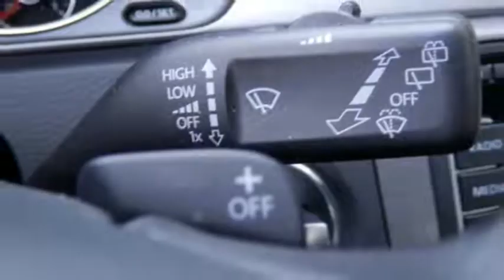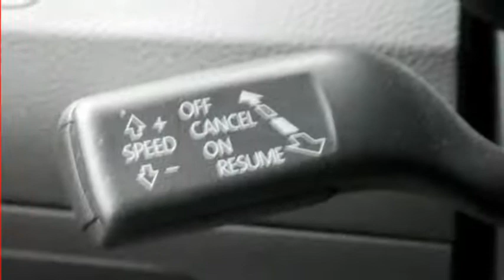Volkswagen Passat Variant 1.4 Tsi Bluemotion Technology Dsg7 Comfortline / Navigatie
55-PLT-6 79.378 km
  Prijs:     € 20.745
  Merk:     Volkswagen
  Model:     Passat
  Type:     Variant 1.4 Tsi Bluemotion Technology Dsg7 Comfortline / Navigatie kleur / Incl 6 maand BOVAG garantie
  Bouwjaar:     2011
  Transmissie:     automaat
  Kleur:     Black Magic (zwart parelmoer)
  BTW/Marge:     btw
  Brandstof:     benzine
  Energielabel:
  Garantielabels:

Accessoires
* 17 Inch Lichtmetalen velgen
* ABS (anti blokkeer systeem)
* Achterbank neerklapbaar en voorzien van armsteun
* Airbags
* Airco
* Alarm
* Armsteun achter
* Armsteunen voor
* Armsteun voor
* ASR (anti slip regeling)
* Audio installatie
* Automatische airco
* Bagage-afdekhoes
* Bestuurdersstoel elektrisch verstelbaar
* Boordcomputer
* Buitenspiegels verwarmbaar
* Chromen raamomlijsting
* Cruise control
* Dakrailing zwart
* Glas getint
* Lederen stuurwiel + versnellingspook
* Leeslampjes voor
* Lichtmetalen velgen
* Metallic lak
* Mistlampen voor
* Multifunctioneel lederen stuurwiel
* Navigatie kleurenscherm
* Navigatiesysteem
* Radio cd bediening stuurwiel
* Regensensor
* Remindicator
* Side-airbags voor
* Skiluik
* Stuurbekrachtiging
* Stuurbekrachtiging snelheidsafhankelijk

Boekjes: Aanwezig

Zeer nette, compleet uitgevoerde Volkswagen Passat Variant 1.4 Tsi DSG automaat Comfortline. O.a. voorzien van 17 inch lichtmetalen velgen, Rns 315 navigatie kleurenscherm, automatische airco, bochtverlichting, chromen raamomlijsting etc. Uiteraard is inruil van uw huidige auto geen probleem. Genoemde prijs is een speciale internet prijs incl 6 maanden Bovag garantie. Prijs geheel rijklaar incl uitgebreide afleveringsbeurt, nieuwe APK ,gepoetst ,halve tank brandstof, nationale autopas certificaat en 12 maanden Bovag pechhulp is € 21.245,- Kijkt u op onze site voor een uitgebreide film en fotoreportage en een aanbod van +/- nog 100 occassions. Garage Groenouwe was halve finalist in de Bovag ,,autobedrijf van het jaar 2011/2012'' verkiezing. Volg ons ook op facebook en twitter: @GarageGroenouwe.
Garage Groenouwe is sinds 1977 een vertrouwde naam in Bathmen en omgeving. Bij Garage Groenouwe kunt u terecht voor nieuwe en gebruikte auto's. Wij leveren aan particulieren en bedrijven, en hebben ons gespecialiseerd in de merken Volkswagen, Audi, Opel en Ford. Natuurlijk repareren en onderhouden wij ook alle andere merken. Bij de aanschaf van een nieuwe of tweedehands auto kunt u rekenen op een scherpe inruilprijs en een eerlijk advies. Wij zijn aangesloten bij de BOVAG en deelnemer aan de Nationale Auto Pas.

Aanbieder
Garage Groenouwe
Gorsselseweg 41
7437BE BATHMEN